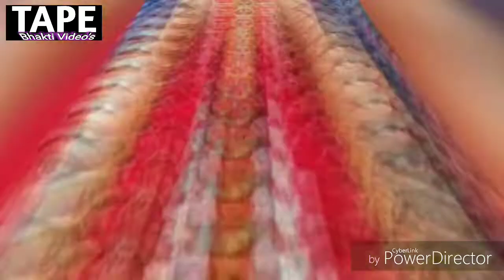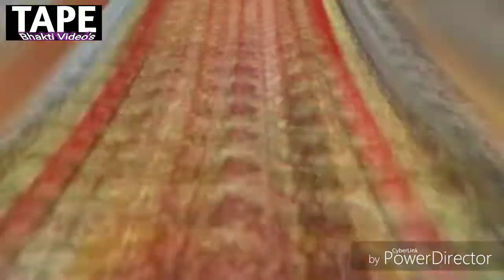भजन सुनो सवाल का जवाब दो,बताओ कि आप हिंदू हो या हिंदु के नाम पर बिंदू हो - tape bhakti videos - live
मेरी मैय्या तेरी हो रही जय जयकार, जगत मे डंका बाज रहा

Meri maiyya teri ho rahi jai jaikar jagat me danka baaz raha

Song - jagat me danka baaz raha
Singer -  sanjay deewana
Samblar pad - Rajneesh khatauli
Dholak- Pintu khatauli
Organ- sonu muzaffarnagar
Lebal & copyright - tape bhakti
Producer - Prahalad singh
Live recording jagran , Kaila devi Mandir

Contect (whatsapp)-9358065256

Facebookpage-(please like)

About- you are watching Tape Bhakti of YouTube channel. On this channel you can watch hindi devotional video, Live video, music and all gods bhajan.